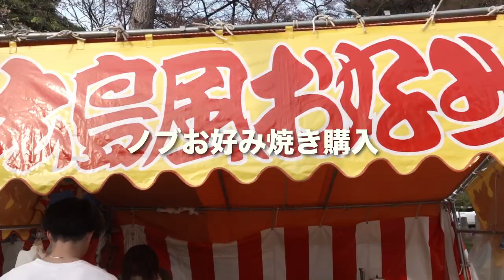【Vlog】お花見してきた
Bリーグ東地区2部所属　福島ファイヤーボンズ公式YouTubeチャンネルです！

ノブ、シンヤ、バッサー、ゆーじの4人で郡山市の桜の名所である「開成山」にお花見に行ってきました！
選手とお花見している気分を楽しんでください！

試合情報、選手、スケジュールはWEBサイトでCHECK！
福島ファイヤーボンズ WEBサイトはこちら▼

LINE公式アカウント友達追加はコチラ▼